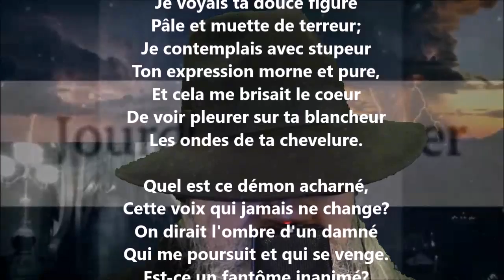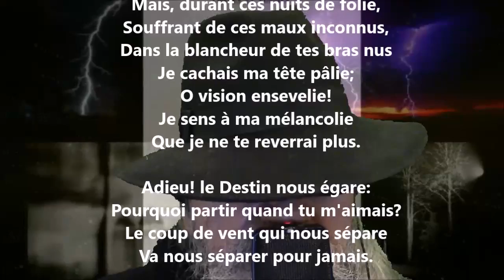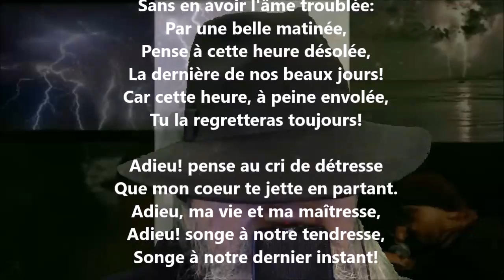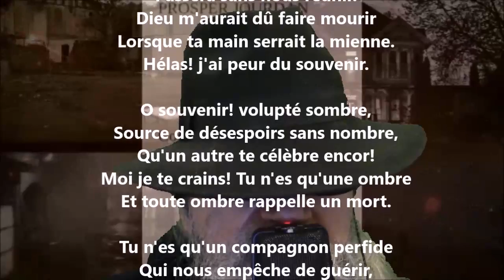Adieu II - Prosper Jourdan lu par Yvon Jean